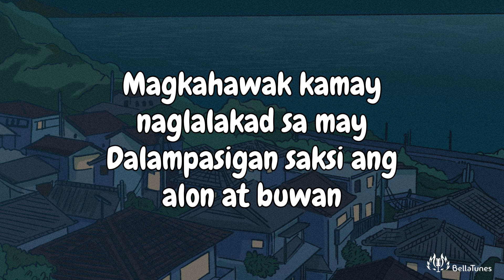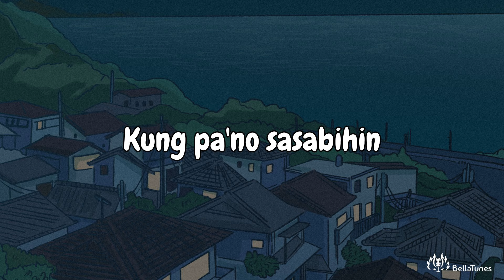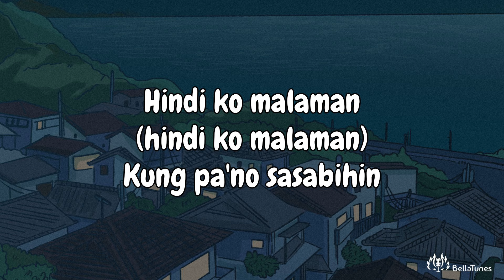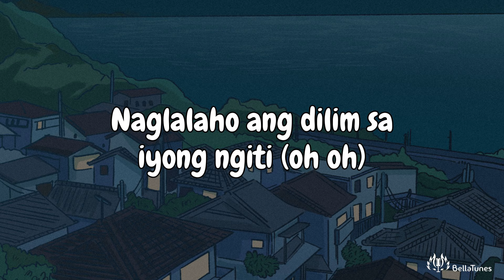Huwag Muna Tayong Umuwi - BINI - Lyrics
BINI's "Huwag Muna Tayong Umuwi" is a vibrant and energetic pop song encouraging listeners to stay in the moment and enjoy life.